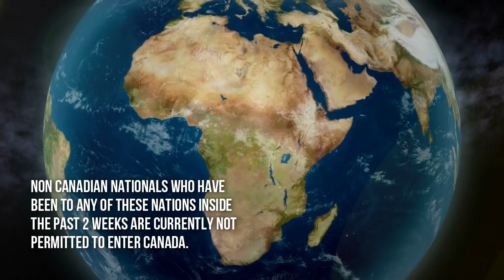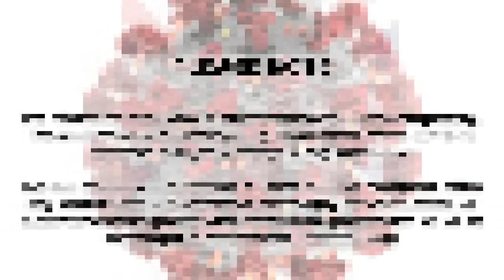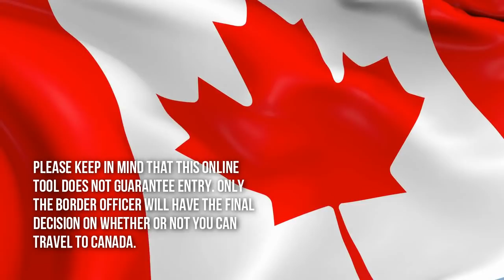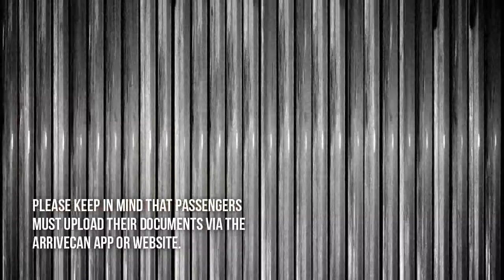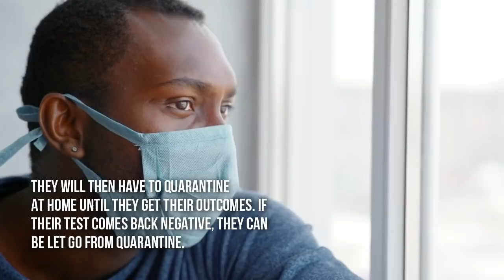Canadian Officials Added Travel Restrictions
After the rise of the Omicron variant, Canadian officials added travel restrictions. In this video update, we will tell you how you may be affected.

After the emergence of Omicron variant, the Government of Canada implemented a number of new travel restrictions.

Passengers from 10 African countries were affected with added limitations last week. The affected countries include: Botswana, Egypt, Eswatini, Lesotho, Malawi, Mozambique, Namibia, Nigeria, South Africa and Zimbabwe. Non Canadian Nationals who have been to any of these nations inside the past 2 weeks are currently not permitted to enter Canada.

The new rules also affect Canadian nationals and permanent residents travelling from these nations. They have to attain a COVID-19 test in a third country so as to go back home. A provisional rule is presently in place, which permits Canadians to get tested in South Africa, one of the countries with entry bans.